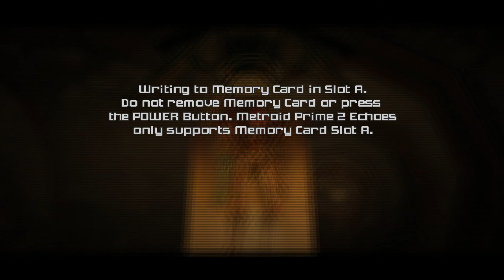Boost Guardian | Metroid Prime 2 Echoes [10]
0:00 Dark Torvus Bog
1:45 Boost Guardian
6:15 Dark Torvus Key 1
10:35 Missile Exp and Map
16:30 Blogg
24:20 Missile